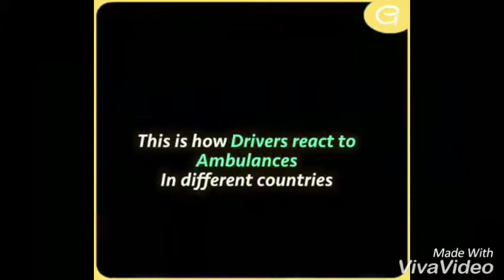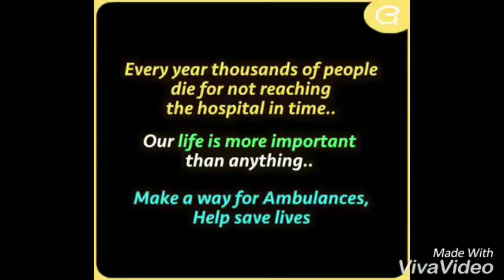How Different People React To Ambulance??